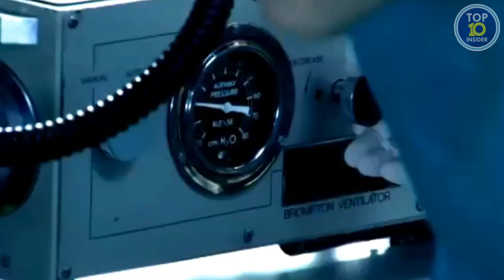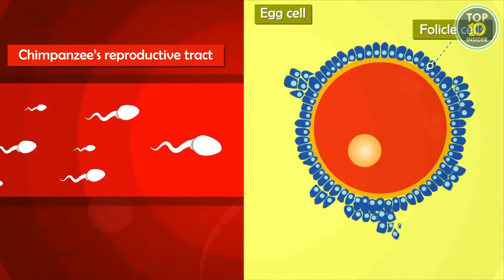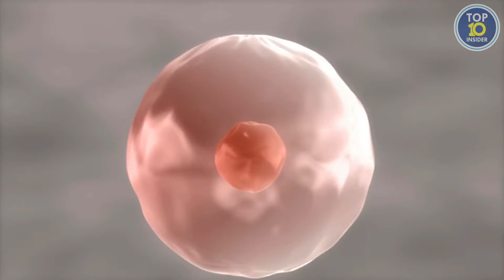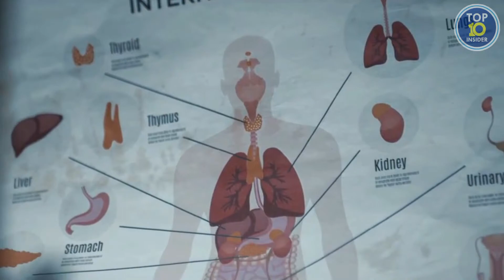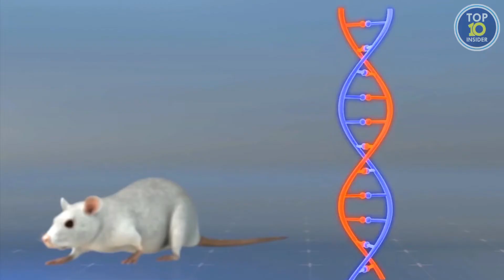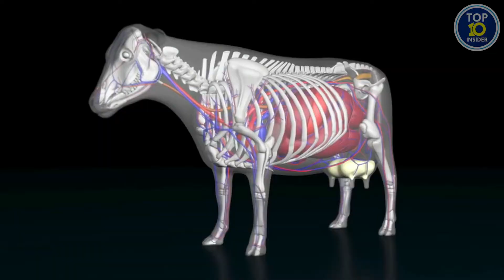7 Most TERRIFYING Animals Created By Human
Scientists love to figure out new ways to make live on earth better, but some scientists use their skills and knowledge to play on the edge of what's morally acceptable by trying to change creations of Mother Nature. Especially animals are used for all kinds of different experiments and sometimes this results in the some really terrifying mutations! In todays top 7 list we've selected a couple of the most terrifying animals created by human!

7. Human-Chimpanzee Hybrid
6. Rabbit Man
5. Pig-Human
4. Human-Mice
3. A Herd of 300 Cows that Produced Human Milk
2. Sheep-Goat Chimera
1. The Earmouse